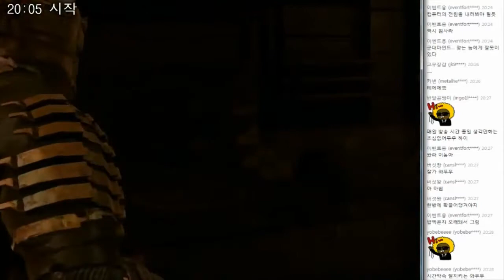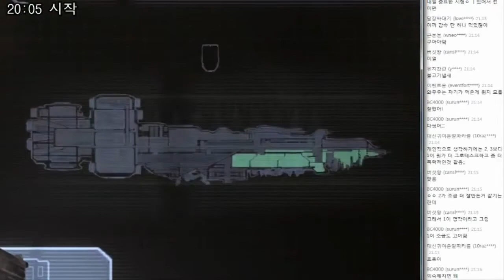데드 스페이스 1 (Dead Space 1) - 총알, 총알 좀 주시오 - 6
세인트 아이즈 (SAINT EYES)